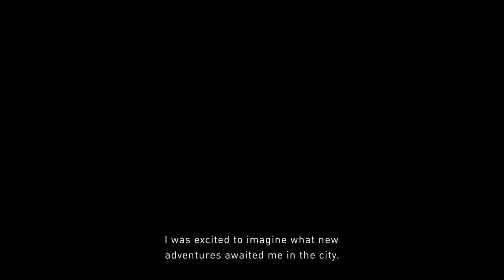GRAVITY RUSH 2 DEMO Part 1 (Tutorial... Teach me Sifu)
GRAVITY RUSH 2 DEMO VERSION